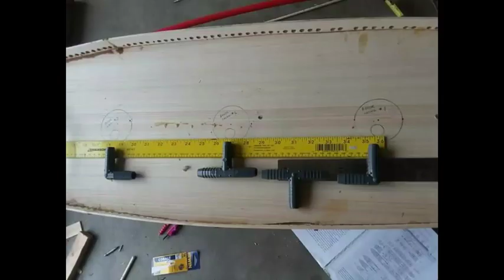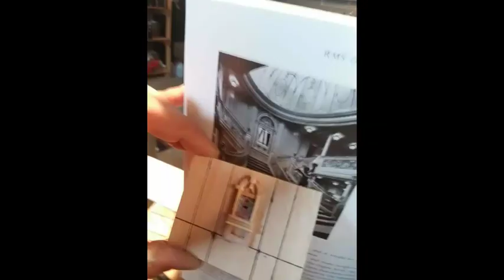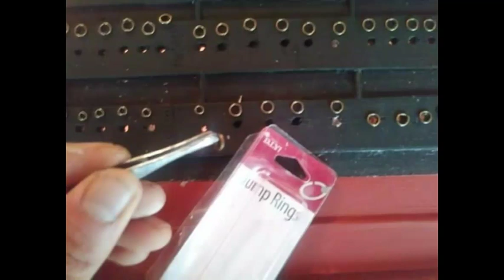RMS Olympic RC 6.5 ft Homemade build scratch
22 months homemade scratch built Model of Titanic sister Olympic .Refitted with full lifeboats of 1912 post sinking of Titanic.  You can see her at her WW1 war days of 1918 . in this little movie of Olympic .Handmade with balsa wood  interior rooms of stair cases , bedrooms , baths ,cafes, Marconi room, and wheelhouse. Made with 1/8 inch birch plywood about 1:140 scale 6 and half feet (198 centimeters) long . extra wide hull design to make the ship more stable and tall in water . about 100 lbs with. Lead ballast keel. (Made with dozens of 16 oz  fishing sinkers)  Operates on 3 electric motors .   Central motor is bigger 800 size and port starboard motors 500 used mostly to assist steering runs on a rudder mixer . 12 volt dual batteries run motors and smoke generator .Its  lasts about one hour between charges .  Sound module is a small  mp3 player and mini Bluetooth speaker in a cool whip container located at bow on its own battery. Downloaded real recordings of Olympic steam engine horn sounds and music of the band playing . Made this model to move in water more like a real ship  not like a fast toy boat on water.  She will continue to sail at the 5 acre 25 feet deep great pond at Riverstone park in Coeur D. Alene Idaho. USA . With all humility and inspired by all the YouTube talent I've seen thanks to you all . This model is only homemade fully detailed interior that functions in water seen on YouTube as far as I know yet ." A real sailing  true floating mini doll house  palace with people in it" The crew and passengers are ho scale model railroad people of the 1900s era. Come bye and  visit me at  Riverstone Cda and see me sail this great legendary ship of Titanic .